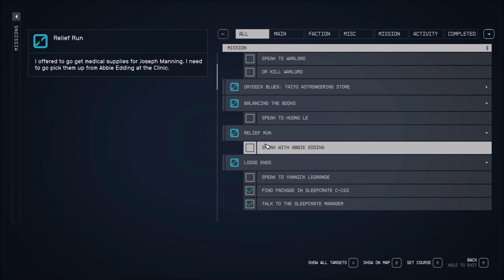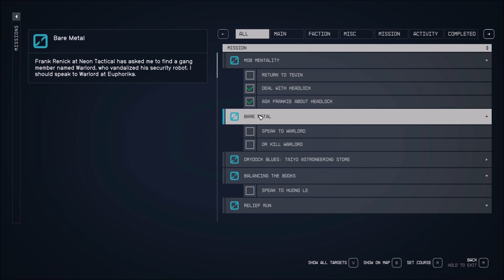Let's Play Starfield (Blind), Part 109: Digger Zemin & Fishmongers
(Part 4 of 7) Most of the remainder of our Ebbside random exploration ends here. Digger Zemin just wants money for spouting common knowledge, and I was unable to buy any fish from the fishmongers. Sad face.